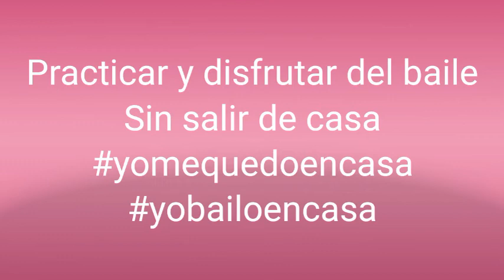Clase peques dance monkey 2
Yomequedoencasa